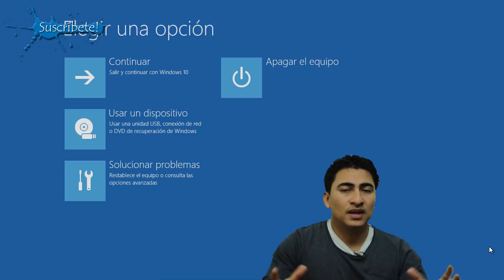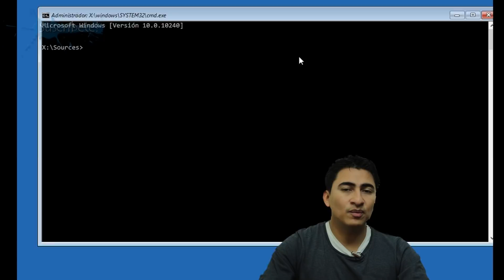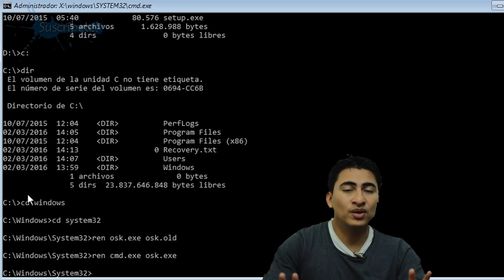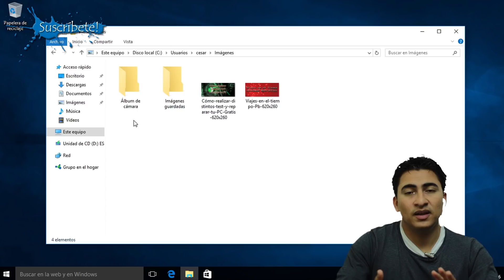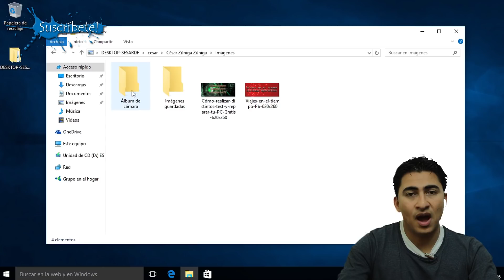Cómo Quitar la Contraseña de Windows 10 | Usuario con Correo Electrónico ✔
Quitar la Contraseña de Windows 10 de un usuario con correo electrónico es muy fácil, gracias a este vídeo podrás recuperar la información de la cuenta de usuario aun que no recuerdes la contraseña, esta información es útil cuando no logras restablecer la contraseña del correo electrónico.

*TEMAS QUE TE PUEDEN INTERESAR*